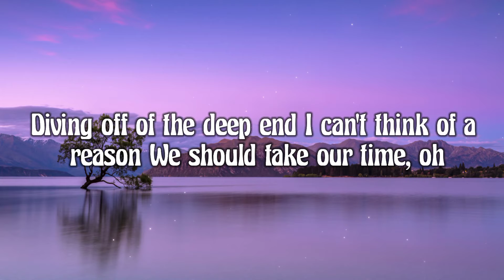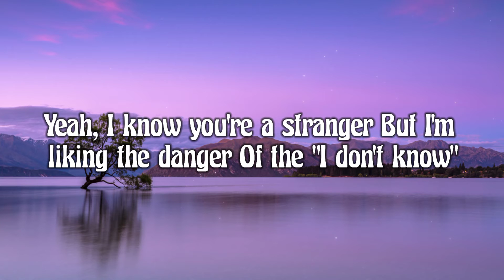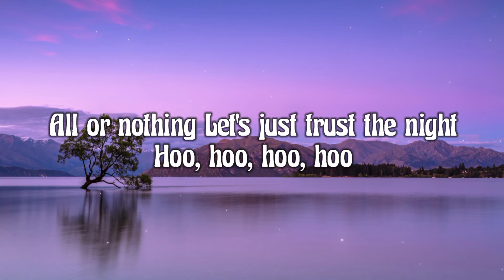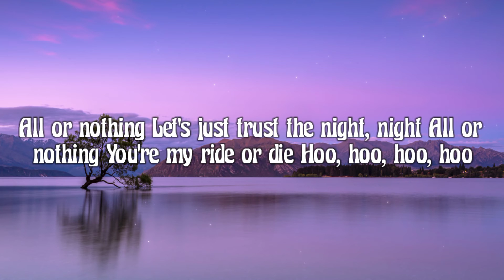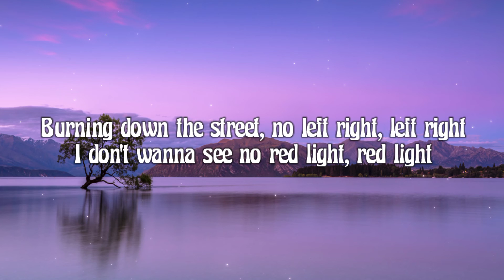Conan Gray - Overdrive (Lyrics) video